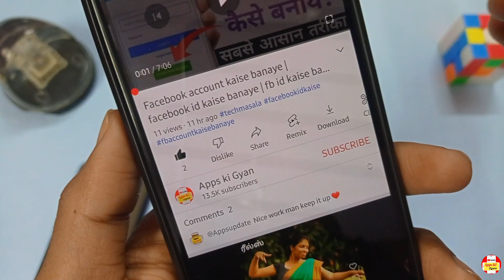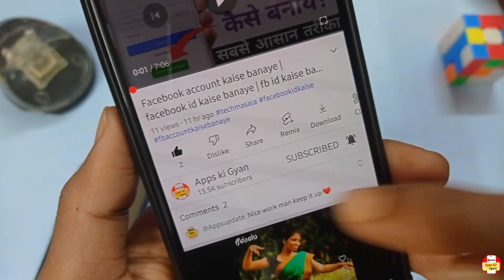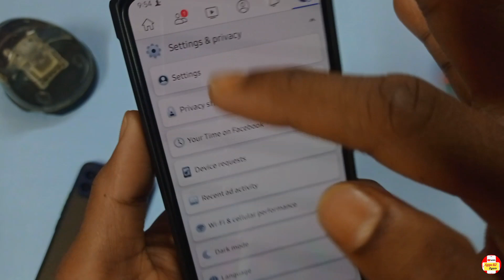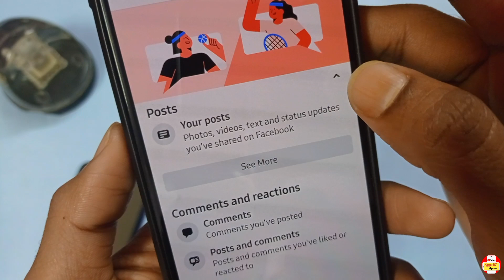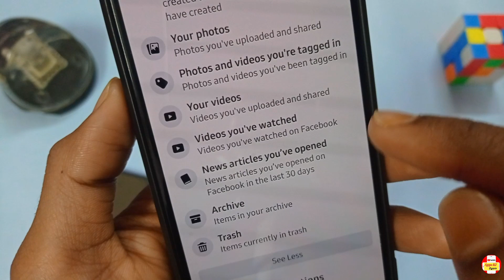Facebook par dekha hua video dobara kaise dekhe ? facebook par watch history kaise dekhe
Your Question :-

how to check facebook history
how to check facebook history 2023
how to delete facebook history 2022
Facebook par history Kaise nikale
Facebook par video history Kaise nikale
Facebook par dekha hua video fir se Kaise Dekhen
Facebook par watch history kaise dekhe
Facebook watch video history kaise dekhe
facebook par video ka watch history kaise dekhe facebook watch history kaise dekhe
facebook par dekha hua video dobara kaise dekhe facebook par video history kaise nikale
facebook watch history facebook par watch kiya kaise dekhe
how to check facebook video history
facebook par video dobara kaise dekhe
facebook videos ka watch history kaise dekhe kaha se facebook watch history dekhe